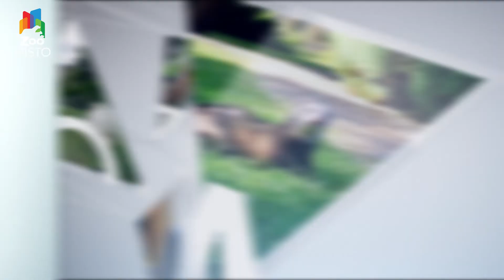Силиконовый протез аллигатору и пчелы на Таймс-сквер | Новости из мира животных #26 | ZooMisto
Привет, с вами Зоо-Новости и в этом выпуске мы поговорим:

1. Тысячи пчел облюбовали зонтики от уличных заведений.

2. В Флориде в США местный житель по имени Шейн Хэйл решил обойти весь мир на яхте.

3.Силиконовый протез аллигатору